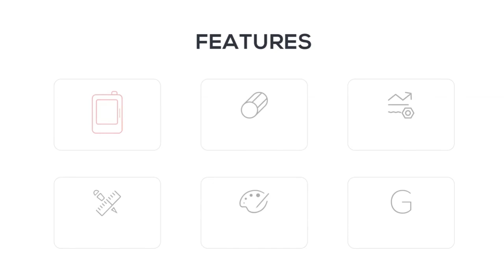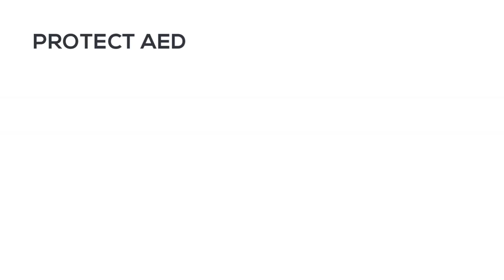AED Wall Mount Cabinet WAP-812-M9NK made by WAP-Health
Alarmed AED Wall cabinet accommodates every major AED on the market. Keep your AED secure and in an easily accessible spot to be prepared for a sudden cardiac arrest emergency.

Features:
1. Small alarm size doesn’t waste cabinet space yet
2. produces 80 decibels of sound
3. Magnetic door latch provides solid closure and trouble-free opening
4. Entire cabinet front swings open to allow for easy access
5. Clear impact-resistant PC/Acrylic window
6. Powder coat finish provides durable protection
7. Shipped fully assembled in protective foam packaging
8. Two years limited warranty
9. Support customized any LOGO and Colors.
10. Fits all current AED models from ZOLL, Cardiac Science, Physio-Control, HeartSine, Defibtech, and Philips

Dimensions:
H:42.5*W:32*D:15CM